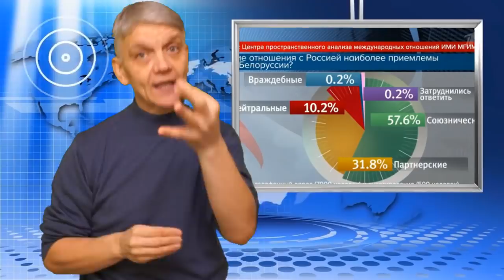короткие новости 360. ржя